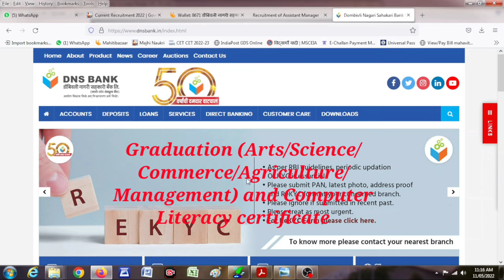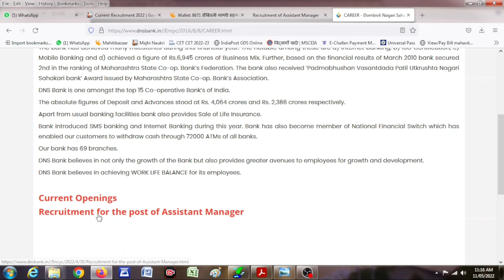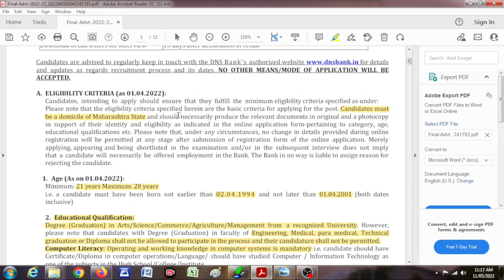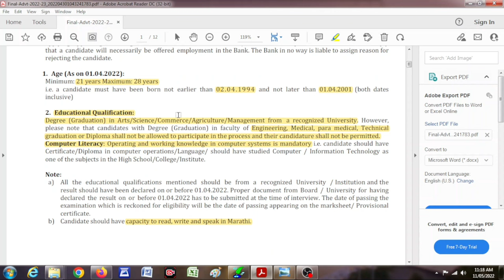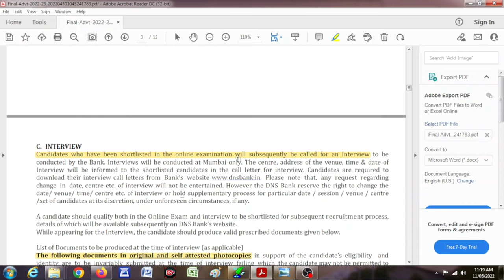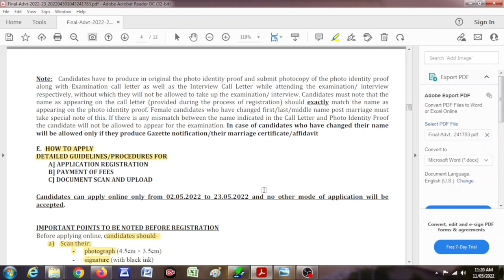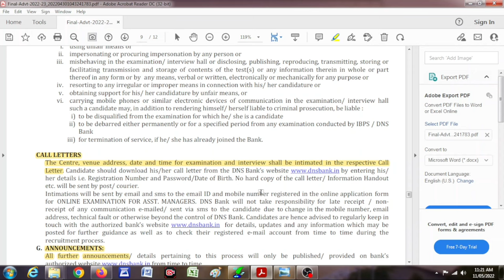Dombivli Nagari Sahakari Bank Recruitment 2022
varadonlinegovtjobupdates